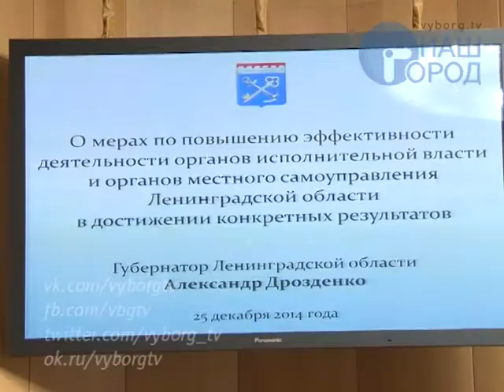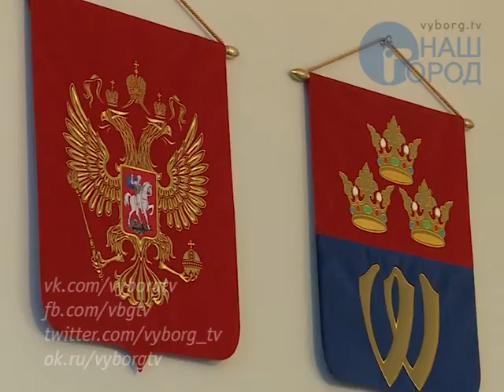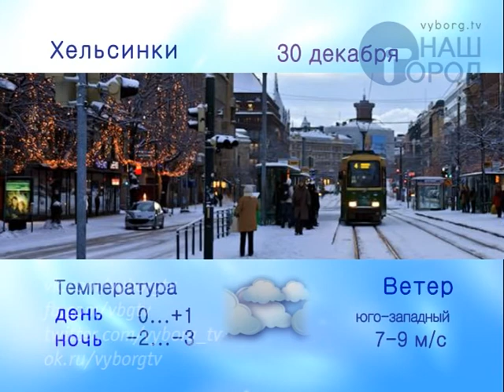Программа "Город. Новости по-выборгски" от 29 декабря 2014 года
• Губернатор Ленобласти представил программу повышения эффективности исполнительных органов власти
• Совет по межнациональным отношениям подвел итоги работы за год
• Внесены заключительные поправки в бюджет Выборгского района
• Выпускникам детского дома вручили ключи от квартир
• Турнир по дебатам среди молодежи состоялся в минувшую пятницу в библиотеке Аалто
• В стенах благотворительного фонда «Дикони» родился квартет People of the Future
• Организаторы акции «Дед Мороз идёт в гости» поздравили с Новым годом детей-инвалидов
• Родители третьеклассников-гимназистов подготовили своим детям необычный подарок
• Мощи пророка Иоанна Крестителя доставлены в Спасо-Преображенский собор
• «Морозный хит-парад» на Красной площади пройдет в новогоднюю ночь